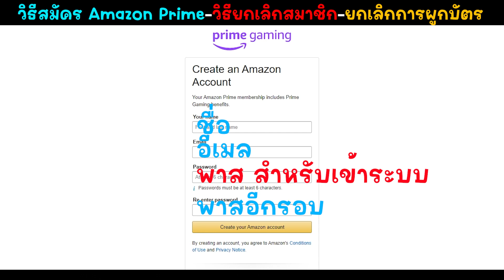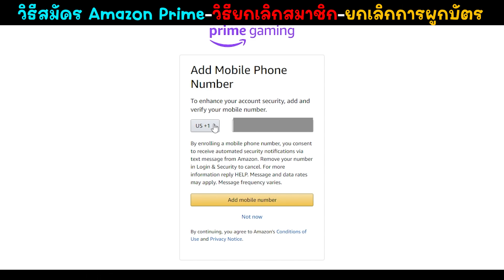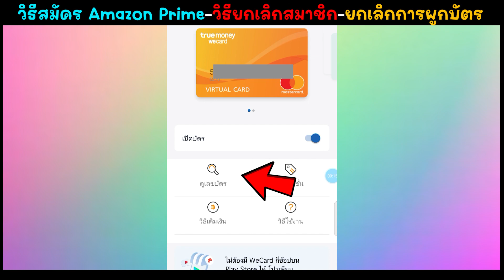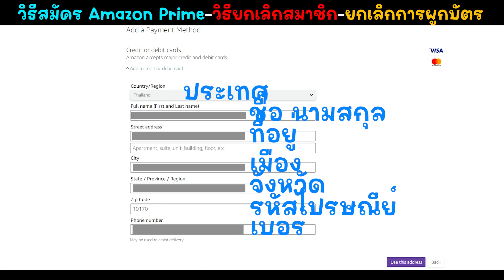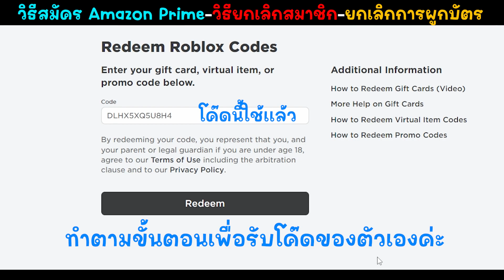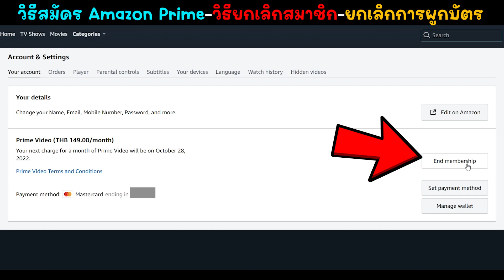🔴Roblox สอนรับของฟรี👑มงกุฏมีด🔪มีเอฟเฟค👑จาก Amazon Prime Gaming💥Knife Crown💥Murder Mystery 2